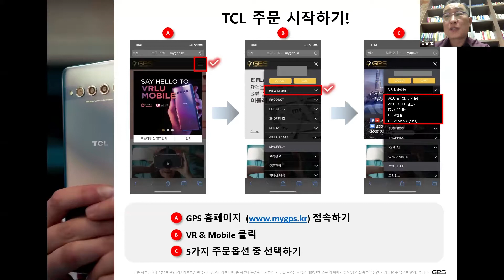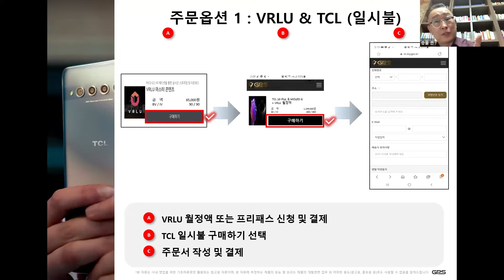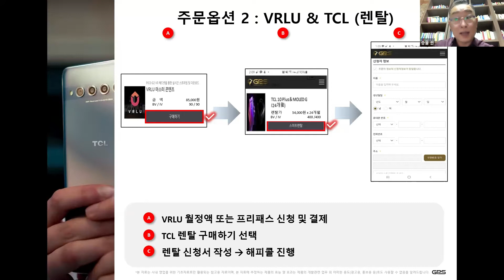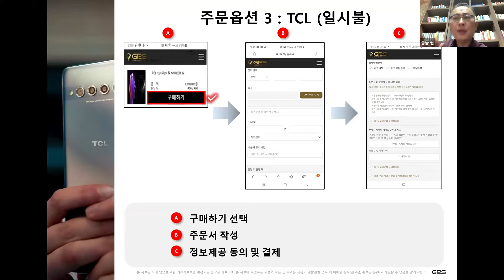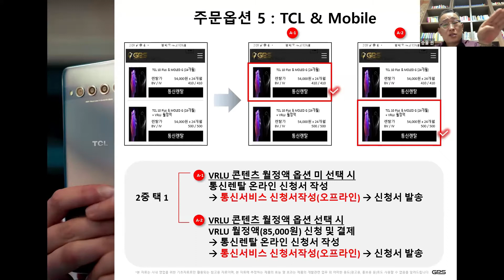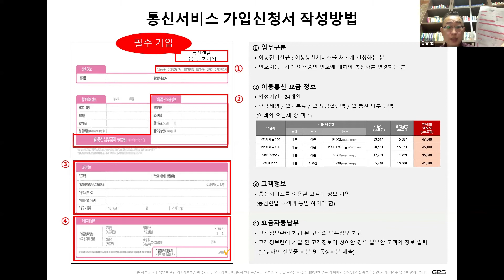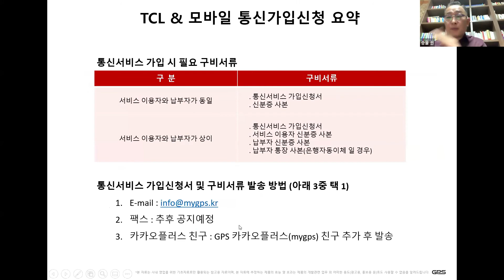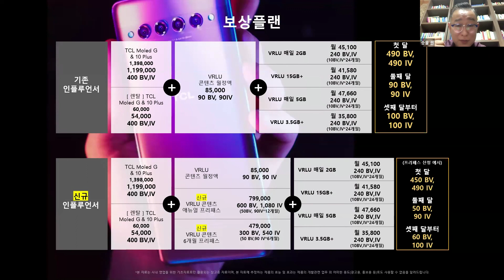1st Korea Virtual Training_TCL Project Process_10K 권승율 인플루언서